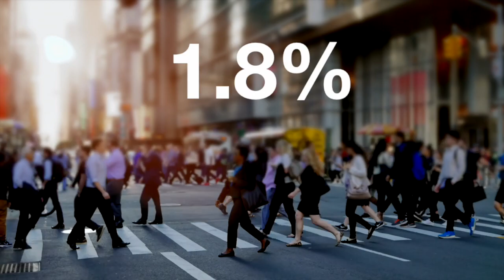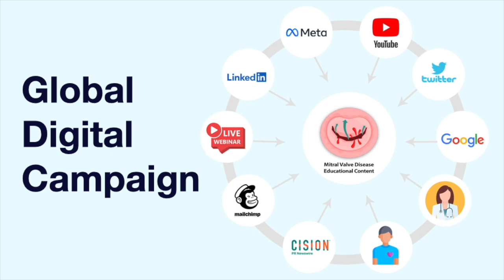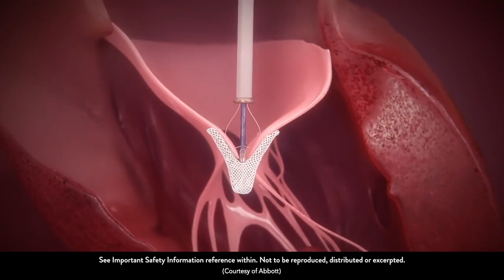"Mitral Valve Disease Awareness Week" Launch Announcement!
- The statistics for mitral valve disease are scary. Mitral valve disease is the most common form of valvular disease impacting up to 1.8% of the population. Sadly, patients diagnosed with severe mitral valve disease who do not get treatment have mortality rates of 20% after one year and 50% after five years. Even though safe therapies are available to address mitral valve disease, only 15% of patients get treated.

For these reasons, HeartValveSurgery.com, a leading patient advocacy group, is teaming up with the Smidt Heart Institute at Cedars-Sinai and Penn Medicine Heart and Vascular Center at the University of Pennsylvania Health System to launch “Mitral Valve Disease Awareness Week”, a global initiative to raise awareness to the health risks and the treatment advantages of mitral valve disease. This novel, patient-centered campaign begins Monday, April 10, and continues through Sunday, April 16.